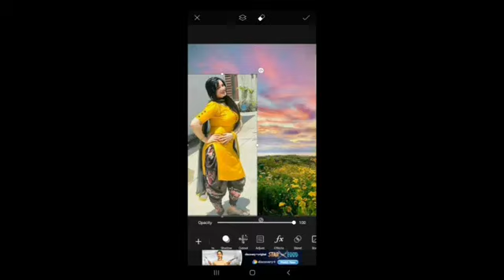video editing tutorial for mobile editing app.